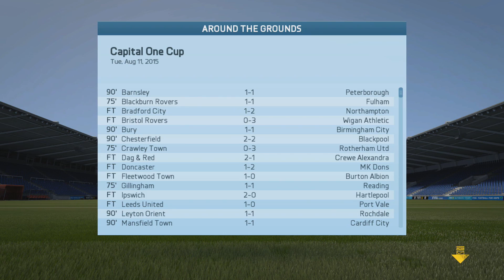FIFA 16 | My Player Career Mode Ep3 - A DECISION TO MAKE!!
I got my PC from the guys at PC Specialist it's a beauty ^_^

I also regularly upload my Twitch stream footage to the channel at 7am on any given day =)